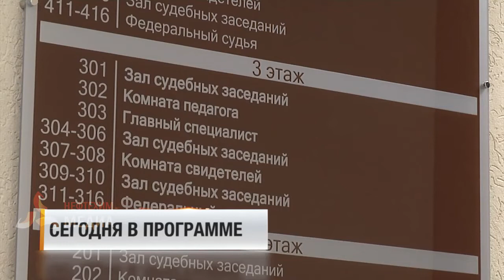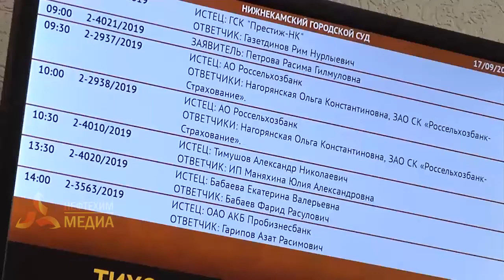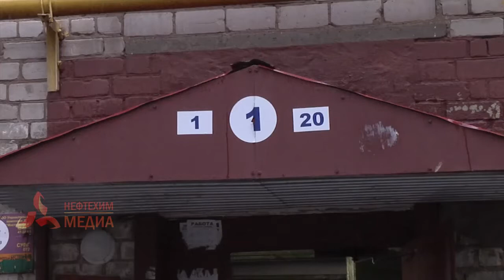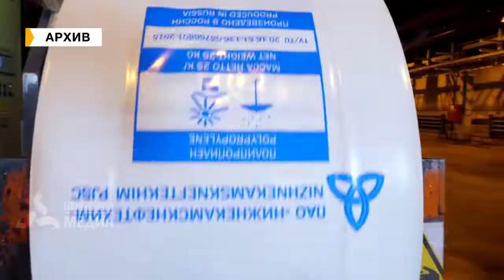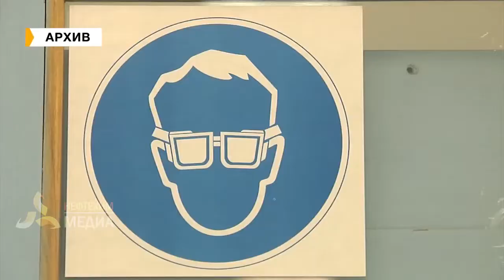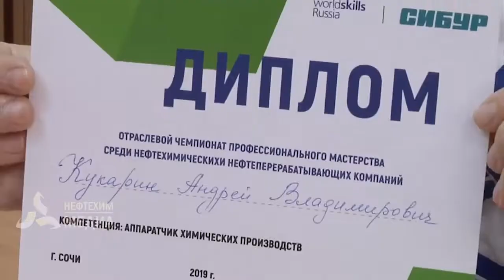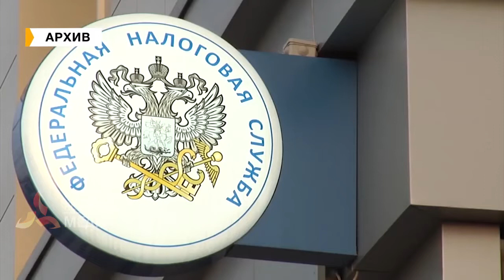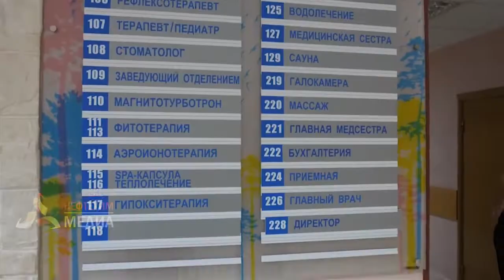События. Эфир. 18.09.2019 - телеканал Нефтехим (Нижнекамск)